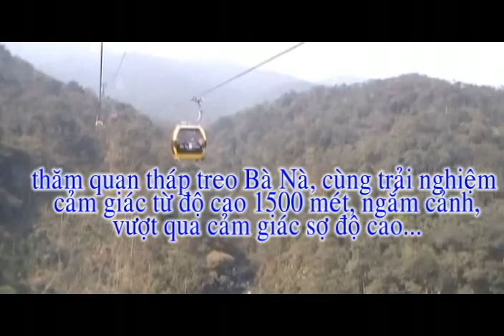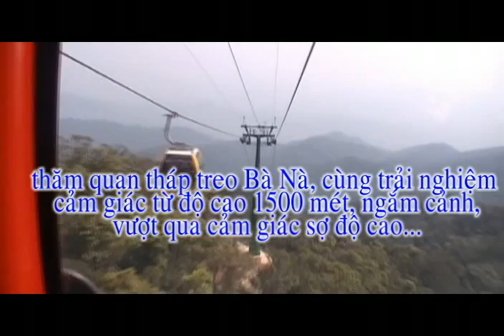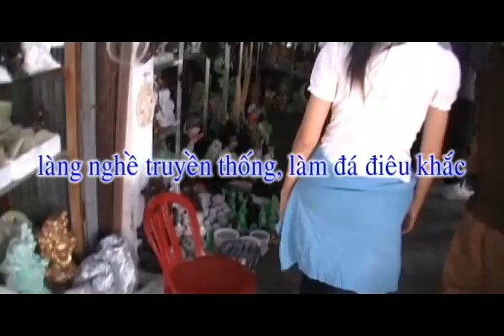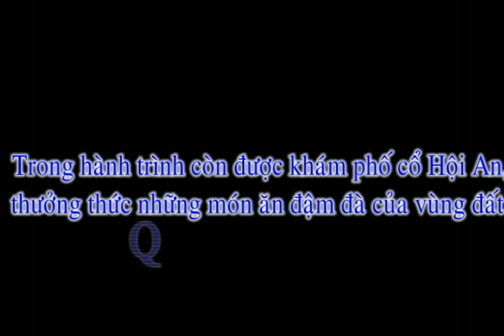ATY - Hockiquandoi.vn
Chương trình do Trung Tâm Đào Tạo Tài Năng Trẻ Châu Á Thái Bình Dương tổ chức.
Trung tâm đào tạo tài năng trẻ Châu Á Thái Bình Dương (ATY)
Địa chỉ:
- Cơ sở 1 : 42 Cầu Xéo, Quận Tân Phú, TP. Hồ Chí Minh
Điện thoại: (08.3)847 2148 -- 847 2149 , hoặc gặp chị Hiền 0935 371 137 , anh Buol 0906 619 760
- Cơ sở 2 : 643 Điện Biên Phủ , Quận 3, TP. Hồ Chí Minh
Điện thoại: (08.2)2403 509 , hoặc gặp chị Hiền 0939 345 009
- Cơ sở 3: 114 Đinh Tiên Hoàng, Q. Bình Thạnh, TP. Hồ Chí Minh
Điện thoại ghi danh: gặp anh Tài 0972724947, anh Hạ 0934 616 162